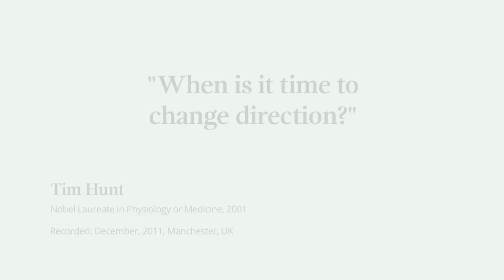When is it time to change direction? Nobel Laureate Tim Hunt